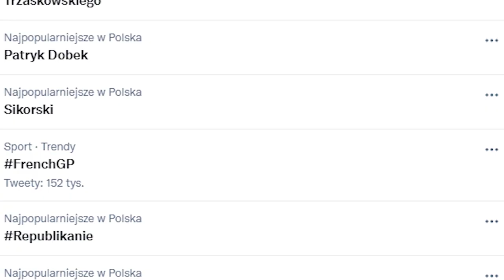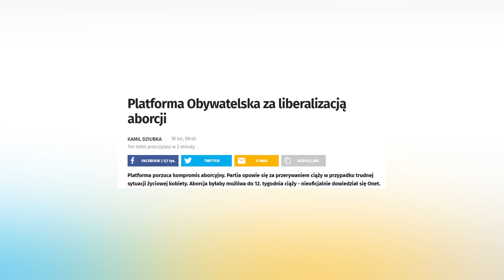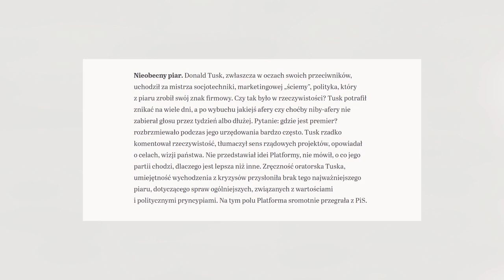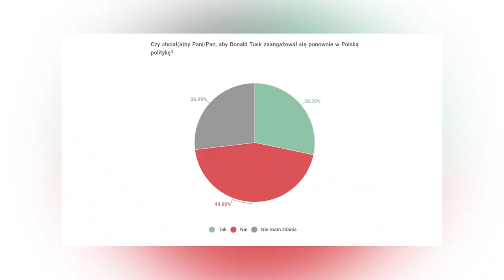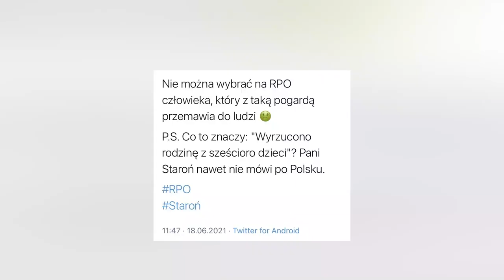Szybkie Ujęcie #5 - DONALD TUSK WRACA VOL 2137, LIDIA STAROŃ, PARADA I UPAŁ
Soruwa za jakość, ale zdycham od tego upału serio, wiem że wy też a bardzo chciałam coś dać dla Was

Znajdziecie mnie też na Twitterze i Instagramie. W obu miejscach publikuję treści, których nie znajdziecie tu. Czyli głównie prywatę i memy